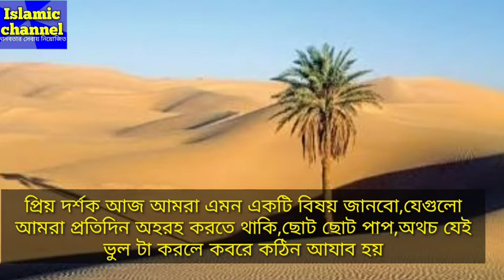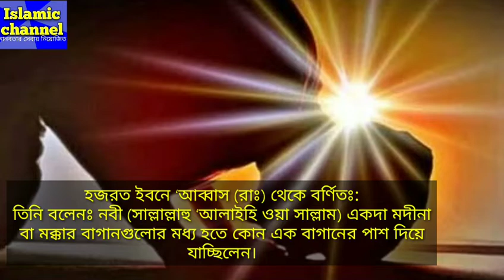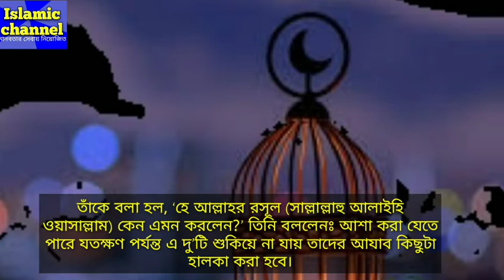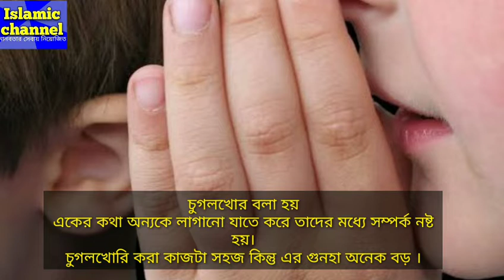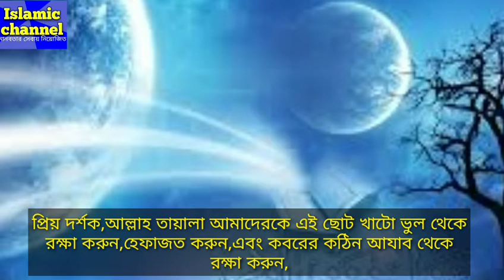ছোট ভুল কিন্তু শাস্তি এত বড়?/Small mistake but the punishment is so big?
আসসালামু আলাইকুম ওয়া রাহমাতুল্লাহ ইসলামিক চ্যানেল এর সম্মানিত ভাই ও বোনেরা আশা করি আল্লাহর রহমতে ভালো আছেন, প্রিয় দর্শক, দয়া করে চ্যানেলটি সাবস্ক্রাইব করবেন এবং পাশে থাকা বেল আইকনটি প্রেস করে রাখবেন যাতে পরবর্তী ভিডিও নোটিফিকেশন আপনি সবার আগে পেতে পারেন, যদি ভিডিওটি ভাল লাগে অবশ্যই লাইক কমেন্ট এবং শেয়ার করবেন, ভিডিওটি জনস্বার্থে শেয়ার করে প্রচার-প্রসার করবেন,

cover Topics
1=ছোট ভুল কিন্তু শাস্তি এত বড়?
2=Small mistake but the punishment is so big?